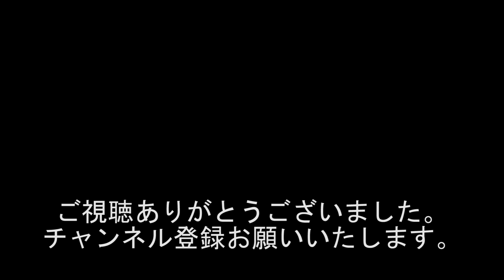『冷蔵庫買い替え!!! 騙されてる??? 半額で買い替えできたはず!!! 』『ローンが通らん・・・』1840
出演者
宮崎げんき
黒井博之